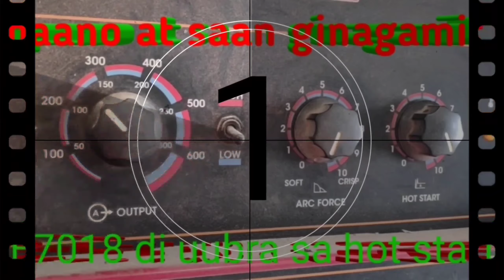1000sq meter lupa sa bundok 200k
this video was in july 2019 yet